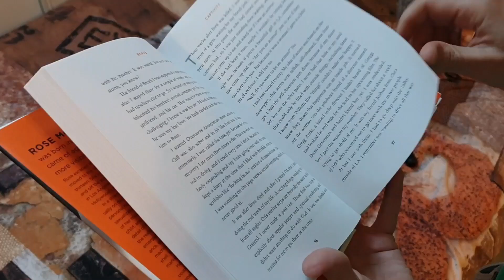Koh Lanta : Le Feu Sacré - [Episode 15]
Bonsoir à tous, dans cette vidéo critique d'émission, je vous parle de la nouvelle saison de Koh Lanta, Koh Lanta : Le Feu Sacré !

L'occasion de faire le point épisode par épisode sur cette saison qui revient après une pause d'un an. L'aventure sera-t-elle à la hauteur de nos espérances ?!

Quel(s) nouveau(x) aventurier(s) allez-vous soutenir cette année ?

Qu'avez-vous pensé de ce 15ème épisode ?

Quelles sont vos théories sur la suite de l'aventure ?!

Dites-le moi en commentaire en-dessous cette vidéo ! Et comme d'habitude :
Restons bienveillants entre nous, mê  me si nous sommes en désaccord, et soyons bienveillants envers les candidats de cette nouvelle saison !

Tous les commentaires grossiers, racistes, injurieux ou autres seront supprimés !

Crédits photos :
Midjourney